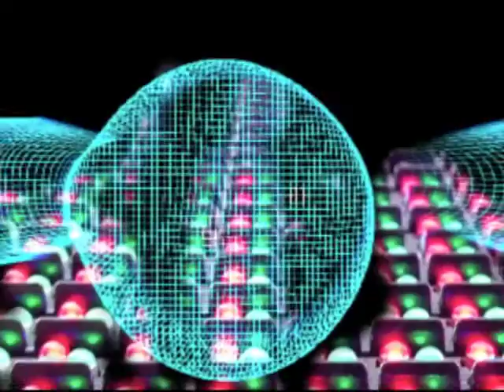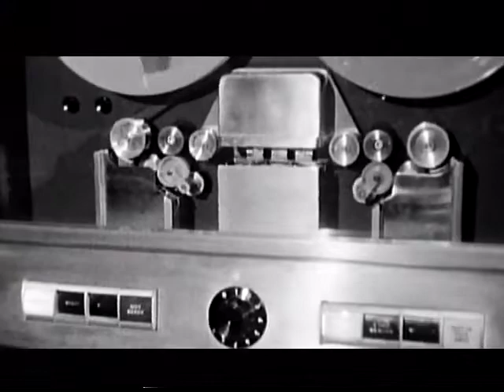ART MIXX TRAILER : June 1, 2012 MACC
On Friday, June 1, 2012 from 7:00pm to 11:00pm, the Maui Arts and Cultural Center is hosting Art=MiXX a multimedia event with DJs, 12 projections screens, live visuals and music as well as two fashion performances.

Video Production of trailer: Trevor Arnholt

The event is FREE and will follow the opening of the world class art exhibit of Systemic Abstraction by S. A. Jones. As such, the theme for ArT=MiXX is "Abstract Art". You are invited to dance, enjoy food and beverages and immerse yourself in this entertaining and interactive art experience.

***EVENT HIGHLIGHTS INCLUDE***

DJs:
Cudra Clover
Toben Lindel

Visual Projection Artists:
Doug Deboer
Gabe Mott
Randy Mills
Trevor Arnholt

Performance:
9:00 PM
Azuray Swimwear and The Colorbox
Ariana Hornkohl, Ryan McVay and Gabe Mott
colorbox.me

Larissa Williams: Leru
Mark Dantonio

Food:
Choice Health Bar

Bios:
Randy Mills is an accomplished poet, filmmaker and visual artist and has worked on hollywood feature films, major network television series, documentaries, and countless music video, short film and commercial projects. Randy's creative energy and passion for creating provocative mind-altering images translates in his extensive body of work and continues to serve as inspiration for all his current and future projects. He also like bunnies and mittens.

Cudra Clover is a large-scale silk painter of the abstract biomorphic variety, however she moonlites as a Radio host and DJ playing mostly Exotica Music. At Art Mixx she will be playing some experimental abstract sound mosaics. You can find her show, The Exotica Hour

Trevor Arnholt is a film and video junkie. He shoots it, edits it, mixes it, swims in it, and eats it. He attended Columbia College Film School in Chicago where he honed in on this artfrom. Shortly after, he started the Undershorts Film Festival that featured film/video shorts from filmmakers all over the world. He is the head projectionist at the MACC running all the films and videos for the Maui Film Festival and hosts the "Trev's Tractor Pull Tuesdays" on Maui's own radio station,

Gabriel Mott is an artist riding the wave of the digital revolution by exploring light, color and human interaction. His paintings, sculpture, and interactive installations have been shown internationally. Before moving to Maui in 2003, he graduated with honors from UC Berkeley and worked in Silicon Valley with virtual reality. His studies with Maui color master Dick Nelson sparked an epiphany that led him to create the Colorbox, a room of color that responds to body movement.

Douglas DeBoer, the 'Visual Alchemist', finds self expression in a variety of different mediums, which include drawing, painting, graphic design, visual projections, and multimedia performance art. His professional work includes an eclectic range of projects, from working on films in Los Angeles to exhibiting his mystical paintings across the country, book covers, movie posters, music videos, and demo videos of all kinds. The common thread which unites Doug's work is the desire to invoke the sacred in all of his creations, and inspire people to connect with their true spirit nature. You can find out more about Doug's creations

Ariana Hornkohl is a fashion designer. She created her first swimsuit line in 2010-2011 called ARIE bikinis (Art Remains In Everything) She currently sells her line at Wings HI in Paia. She is the designer, pattern maker and seamstress of all her work. She is working with surrealist painter Ryan McVay on a new high end swimsuit line called, Azuray Swimwear. The line has original textile prints of McVay's art work and his hand blown glass art as well on the suits. Each suit is a piece of artwork in its self with limited editions in the collection. She is inspired to make art as a means of self-expression, freedom, life and imagination.